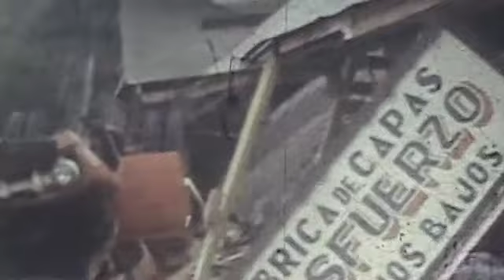Chapter 7 - Lighting the Mosquito Coast: John Ruddock's Oral History - The Carib Indians (Part 1)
Some scenes and stories from the middle 1930s and on in Honduras from the heart and experience of a self-transplanted Irish Christian's perspective. John explains the lives of the Carib Indians on the edge of the Mosquito Jungle and his life as a pioneering missionary. He focuses on his beloved Trujillo where he labored to spread God's love for 10 years. He remembers the good and the bad times, including bullets threatening his two daughters and how he wrestled a gun from a man twice his size. Much work was done for eternity in that place. His wife Nettie's hard work and unconditional love got them in the door at the beginning.

John Ruddock's oral history heard here was recorded in the late '80s at a missionary retirement home in Claremont, California, after 50 years on the mission field, mostly in Honduras and its unexplored Mosquito Coast jungle border with Nicaragua.

His words were laid down on a budget Radio Shack cassette recorder so the sound quality is not audiophile approved. Even so, the tape crackle, coughs and tea cups clinking in the multi-purpose room create a spot on audio landscape when juxtaposed with John's confident, booming Irish/Spanish accented voice.

John was an animated, little Irishman, who used his arms for punctuation and his face for emotions. This is only a small portion of this oral history, which can be enjoyed in more detail in the book, Lighting the Mosquito Coast, illustrated with more early photographs.

The accompanying video seen here (converted from 8mm shot on a Brownie camera) has been restored but still shows the hard life of the Tropics.

There is also a book available about John's life called Lighting the Mosquito Coast

John Ruddock's vivid and animated words transport you from wiring the first lights in turn-of-the-century Ireland to 52 years trailblazing for a more powerful light through Central America).

It's a physical adventure of outrageous characters, banana trains, Carib Indians, dictators, coups, volcanoes, malaria, dugout canoes, monkeys, macaws and machetes.

A spiritual validation for the reality of God, His living Word, the life-redeeming gift of His Son and proof that faith changes lives.

And a story of diligent love between a man and his Savior.

The book includes 24 pages of photographs.

A quote:
We pass more alligator hunting camps. At one point the river was so low we had to get out and push the boat pan. Two men from the US are there just now suffering hardships to find the "lost city." Up that river I know there is not only one lost city but many lost souls. One man there of the Carib tribe told me that he is a Christian. He asked me if I was Moravian, a Baptist, a Methodist, or an Adventist. Upon my saying I was not, he said, "Then what are you?" "I am what the Bible says I am," I replied."

Paperback: 210 pages
Publisher: Christian Missions in Many Lands (March 1993)
Language: English
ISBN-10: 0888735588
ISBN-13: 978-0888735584